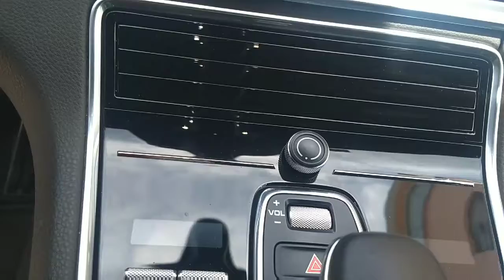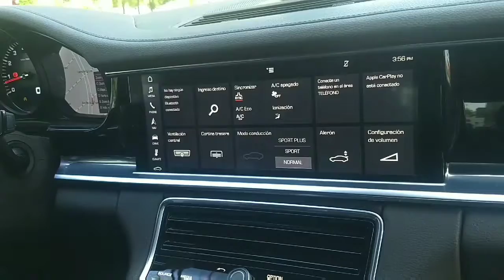Simplemente hermoso porsche.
Sin palabras muy hermoso.